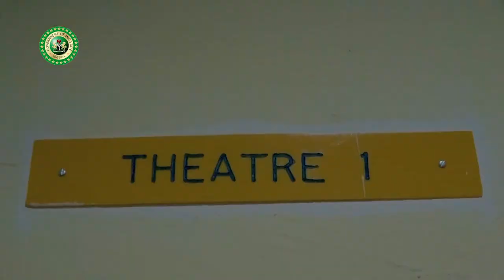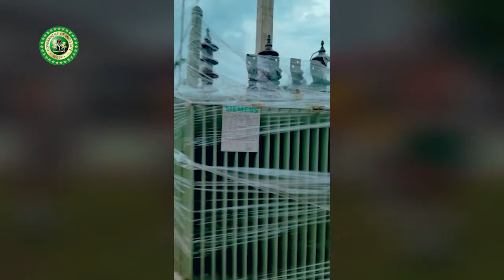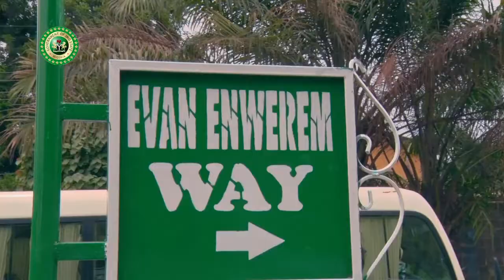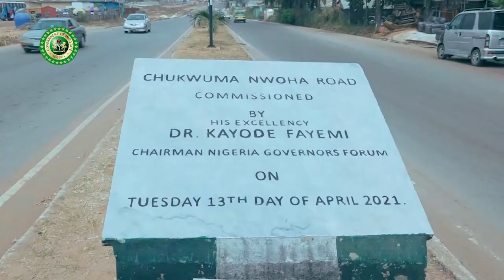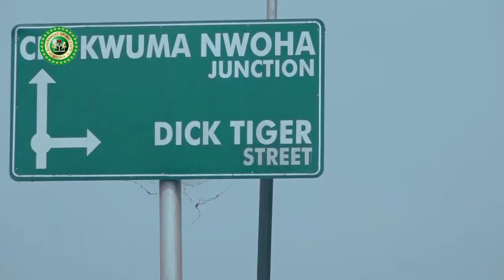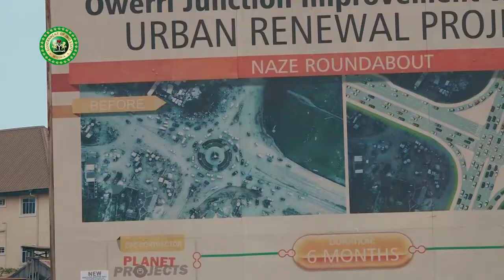Documentary on Two Years of Governor Uzodinma in Imo State, powered by Ministry of Local Government.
The Ruby Emele-led Ministry of Local Government and Chieftaincy Affairs showcases salient achievements of Imo State Governor, Senator Hope Uzodinma in The Years.